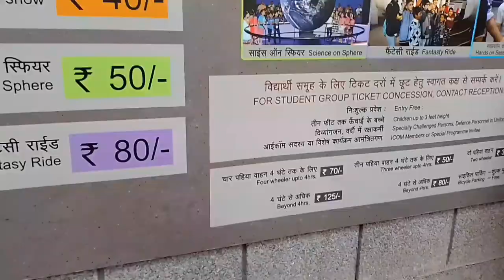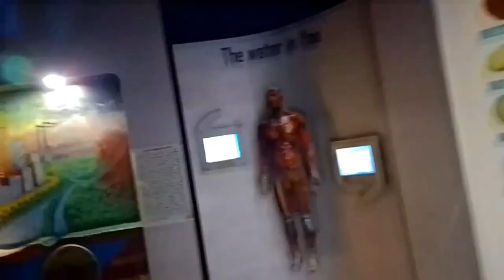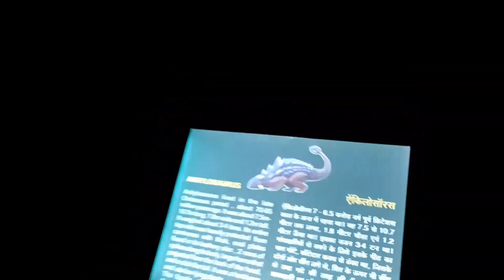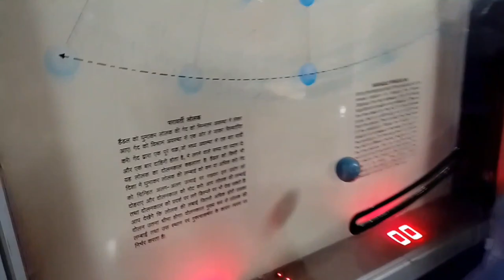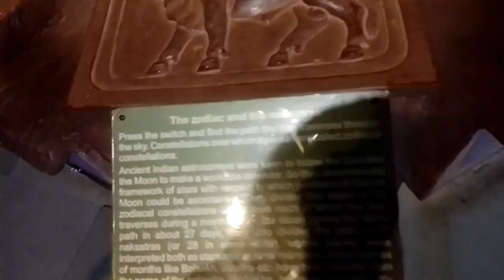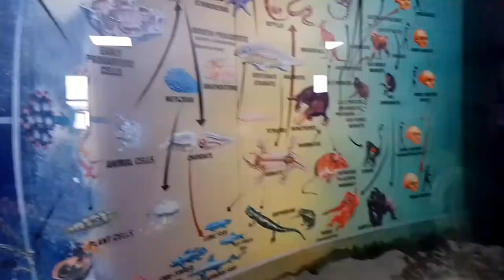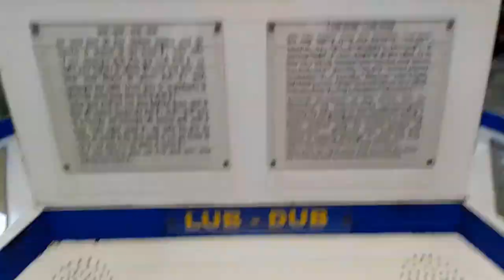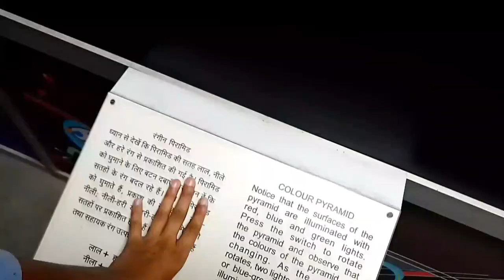Science Museum, Delhi | Full Tour With Information | National Science Center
Science Museum, Delhi After Lockdown Complete Information/National Science Centre/Complete Tour 🤩
Science Museum,Delhi After Lockdown Complete Information/National Science Centre,Delhi/Complete Tour

Supreme court metro station to Science museum by auto rikshaw:- 20 Rs/- Per Person

Tags Used:-

Science Museum scenes
Science Museum full video
Science Museum cave
3D show in science Museum
Sardaar vallabh bhai patel section in science Museum
Science Museum recent updates
dinosaur in Science Museum
Water section in science Museum.
Human body section in science Museum.
Fun gallery section in science Museum

Science Museum in delhi
Science Center in delhi
Science Museum information
Science Museum in delhi after lockdown
National Science Center after lockdown
Science Museum open or not?
Science Museum delhi vlog
Science Museum all gadgets
Science Center in delhi after lockdown
Explore science Museum in delhi
Vlog by Epicdilli

Thanks

जयहिंद